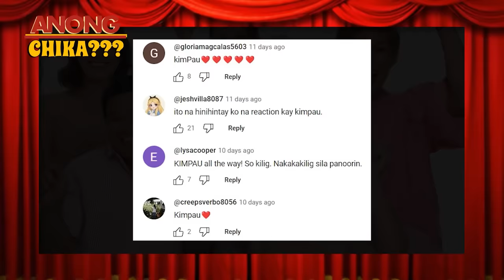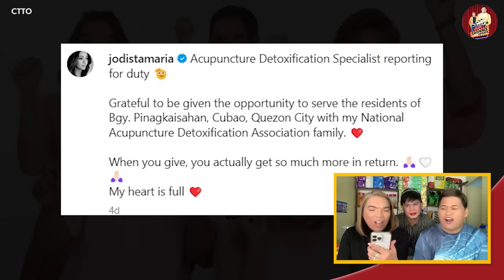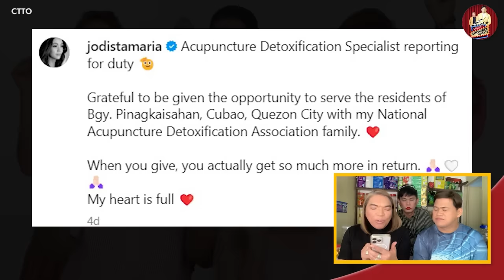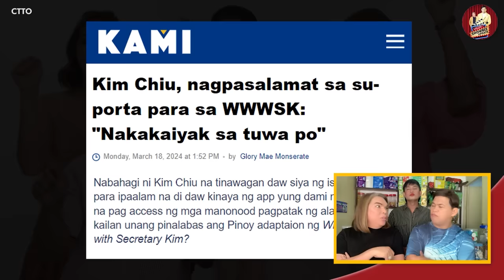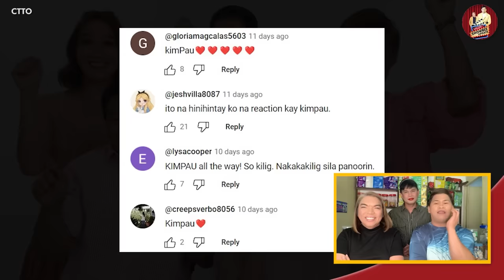ISYU NILA NI MARC PINGRIS, ACCORDING TO KIM RODRIGUEZ… 🔴 JANINE, BA’T GANON?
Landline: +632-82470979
Mobile: +63917880FLIP (3547)